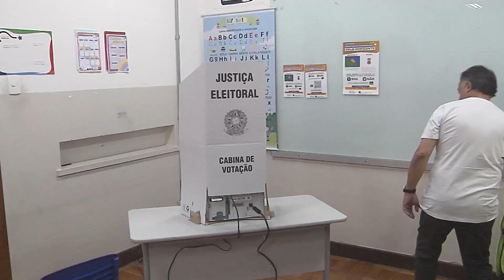Bruno Engler e Fuad Noman no segundo turno